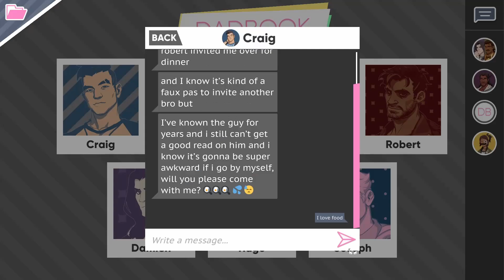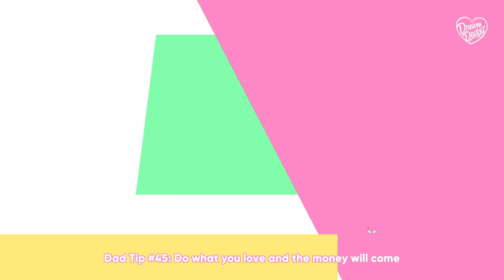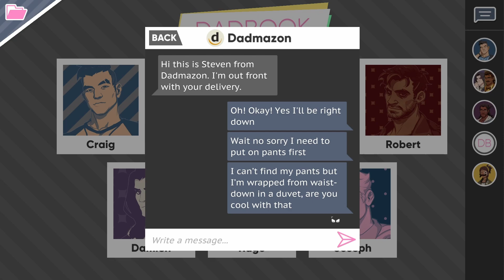bRUNch DATE (Dream Daddy: A Dad Dating Simulator - Part 6)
guys idk who to choose anymore help me